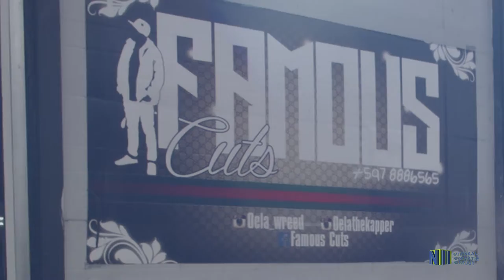KERSTBOODSCHAP FAMOUS CUTS